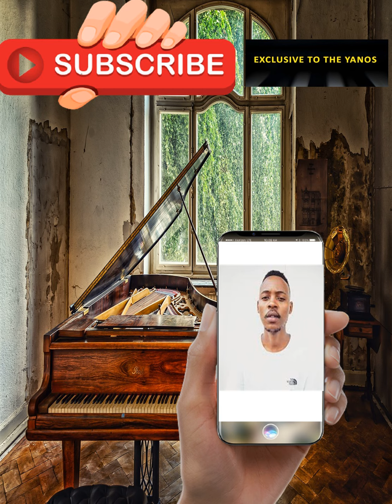Tribesoul – Simnandi (Main Soulified Mix)